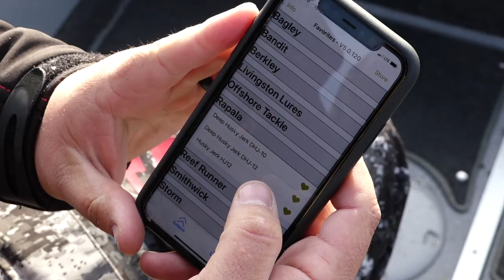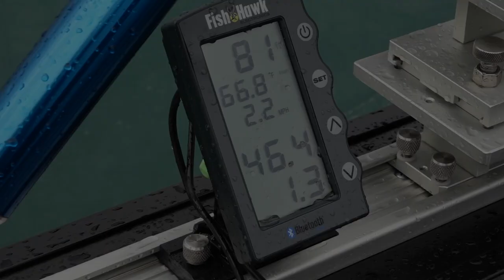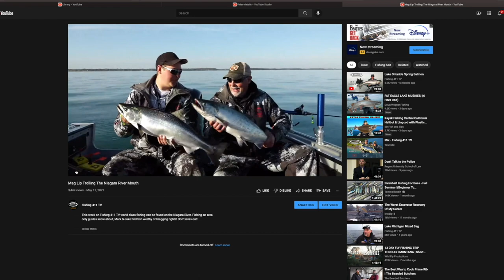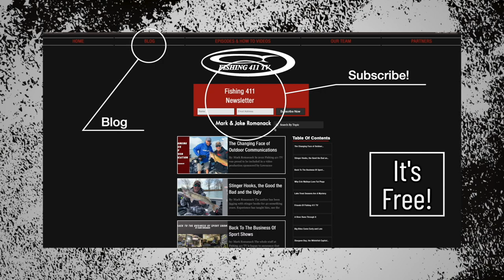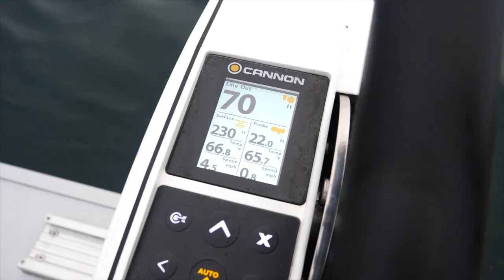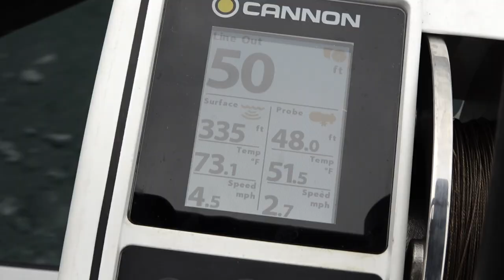Season 16 Episode 7: Lake Ontario's Mid-Summer Mixed Bag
Lake Ontario’s Mid-Summer Mixed Bag: Lake Ontario offers some of the best and most diverse trout and salmon fishing in the Great Lakes. This week on Fishing 411 TV Mark and Jake Romanack travel to the port of Olcott, in western New York where summer time is prime time to experience a mixed bag of tackle busting salmon and acrobatic steelhead. For those anglers willing to burn a little gasoline, Lake Ontario’s off shore waters rarely disappoint. On this episode rods are firing and reels are screaming, as our boys work hard to make hay while the sun shines.